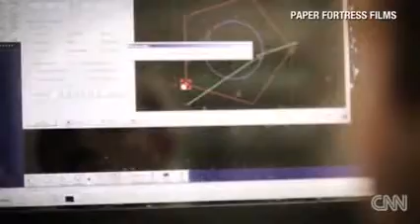Think 3 D printing is cool Try 4 D